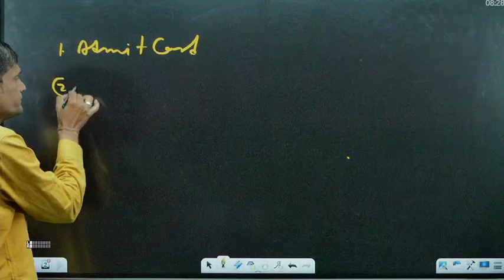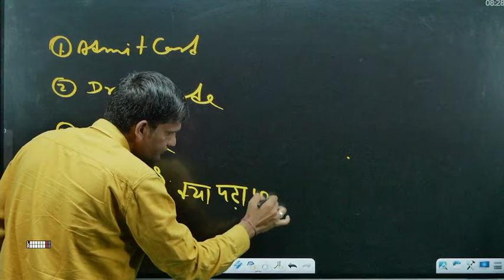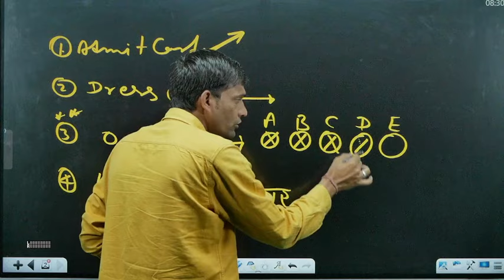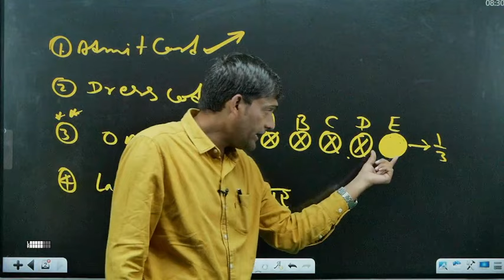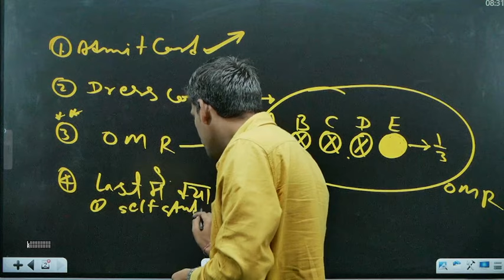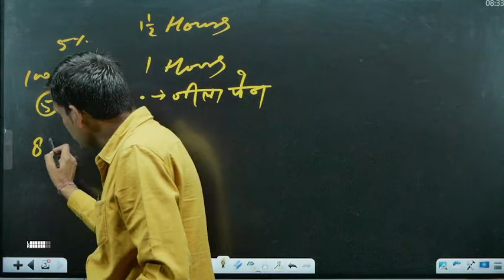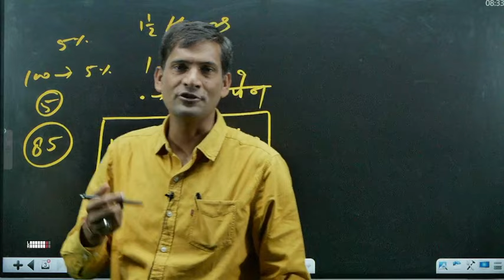कृषि पर्यवेक्षक 2024 || आखिरी समय क्या पढ़े ? सम्पूर्ण जानकारी !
Agriculture Supervisor 10 Day Strategy || Agriculture Supervisor Admit Card 2024 OUT  || Rajasthan Krishi Paryavekshak || Rajasthan Krishi Paryavekshak Exam || agriculture supervisor latest update || rsmssb agriculture supervisor latest news ||

नमस्कार विधार्थियों,
शिवालय क्लासेज चैनल पर आपको पशुधन सहायक (LSA) ,खाद्य सुरक्षा अधिकारी (FSO) ,सहायक कृषि अधिकारी (AAO) ,RAJASTHAN PRE-PG ,JET/ICAR/BHU ,BANK-AFO ,कृषि पर्यवेक्षक ,TA/UPCATET आदि भर्तियों की सटीक अपडेट्स दी जाती हैं। साथ ही  इन परीक्षाओं की बेेहतरीन तैैयारी करवायी जाती हैं। समय-समय पर आपको केरियर गाईडेंस और नौकरी पाने के लिए उचित सुझाव बतायें जाते हैंं   इन परीक्षाओं से सम्बंधित मुद्दों को सरल भाषा मे समझाया जाता हैं।

For Any Doubts / Problems / Questions So Comment on me

शिवालय क्लासेस जयपुर
पता - रिद्धि- सिद्धी चौराहा के पास , गोपालपुरा बाई पास जयपुर

●▬▬▬▬๑۩۩ ▬▬▬▬▬●●▬▬▬▬๑۩۩ ▬▬▬▬▬●

Follow this channel for more regular updates

Shivalaya Classes Jaipur

●▬▬▬▬๑۩۩ ▬▬▬▬▬●●▬▬▬▬๑۩۩ ▬▬▬▬▬●

Watch This: 👇🏻👇🏻👇🏻👇🏻